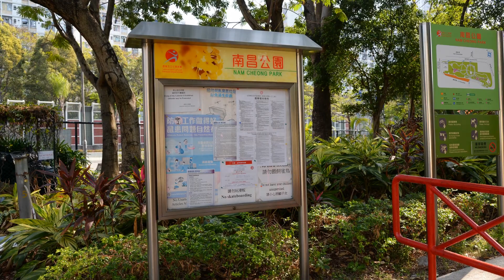南昌公園​黃花風鈴木2021_1080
用相片整了短片, 應該比較清晰
作爲鄉下人去省城，第一次去南昌公園，一出南昌站就走錯對面馬路@@，要看地圖才行返去公園方向。

每年春季，今年南昌公園黃花風鈴木都會盛開，有興趣嘅朋友可以去行下。花期只有1-2星期，去就就快，唔你要等明年。

西鐵南昌站D1出口。